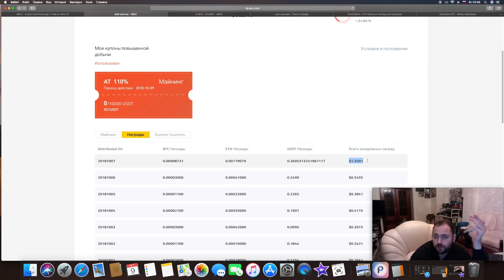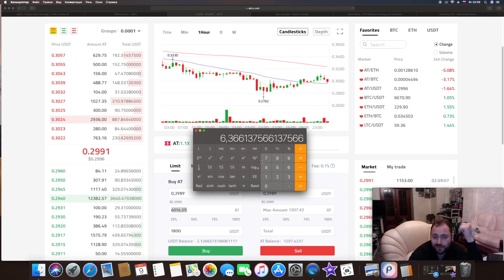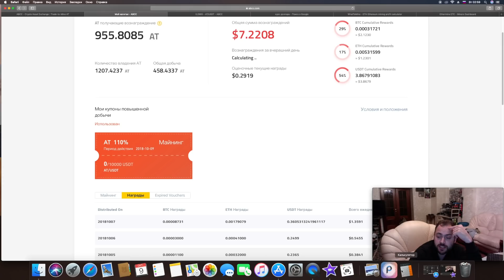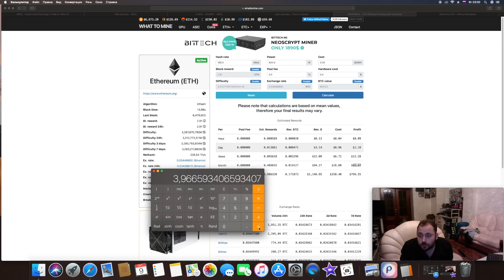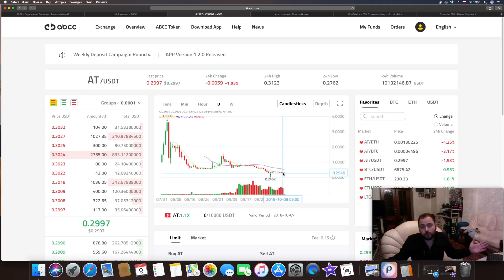Доход с гибридной мастерноды в 4 раза больше чем с фермы